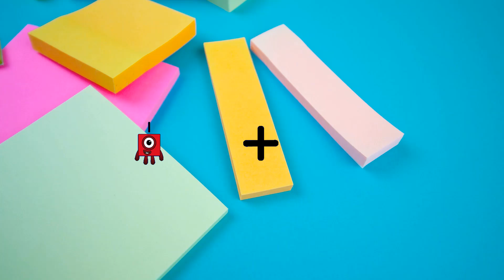Numberblocks Math: Numberblocks Series 7 | Numberblocks Series 7 Step Squad | LEVEL 2 | #456